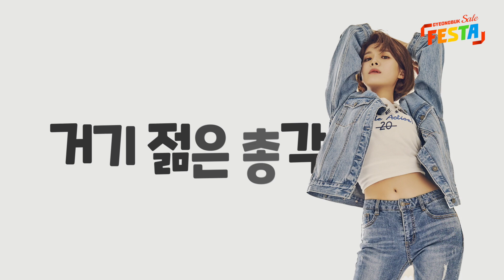장도연의 시크릿 쇼핑 노하우 2탄!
미녀 개그우먼 장도연과 함께하는 경북세일페스타!
5월1일부터 5월31일까지 진행되는 그 신나는 쇼핑 축제에 여러분을 초대합니다.
최대 80%까지 할인된 찐.품.명.품 상품을 만날 수 있는 기회!

느낌있게 골라봐요~!